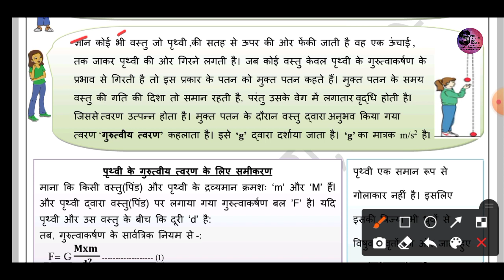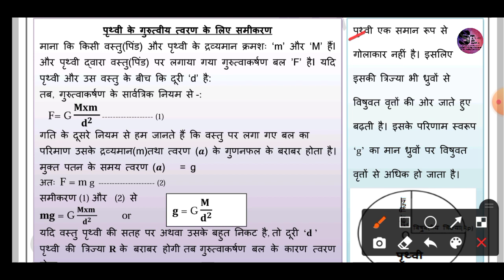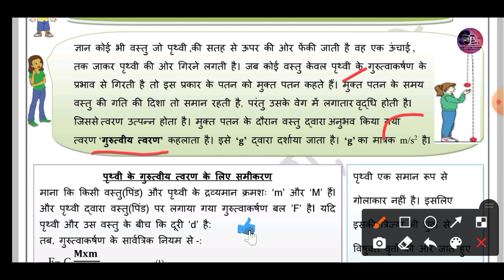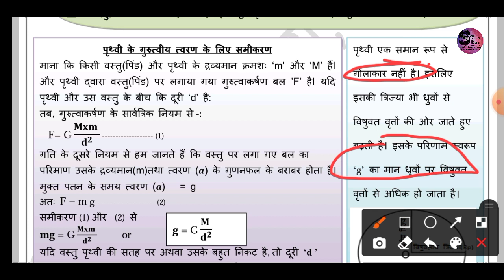कक्षा 9 डी ओ ई वर्कशीट 13 13.11.2020 विषय - विज्ञान